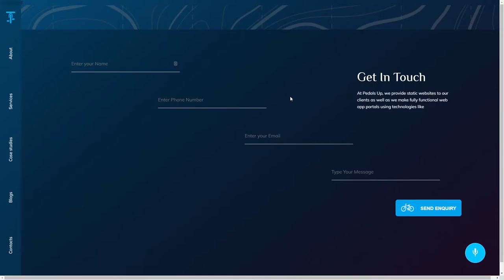Pedals Up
Pedals Up By Studio Mesmer From India
Aiming to provide the best of everything, Pedals Up is a small firm which believes in equality in team and efficiency when it comes to delivering the products to their clients. Pedals Up always strives to become cutting edge in this rushing world with the quality work and on time secure delivery.